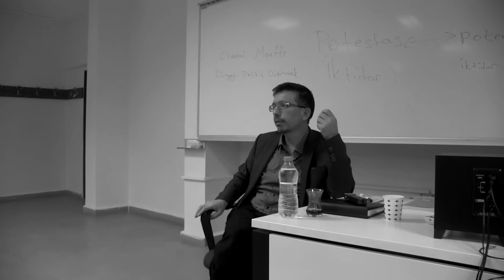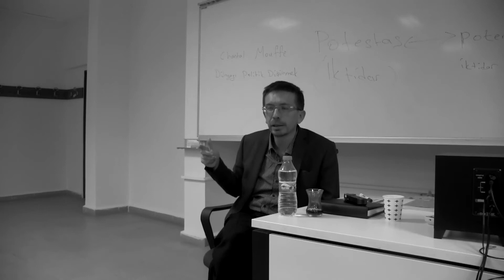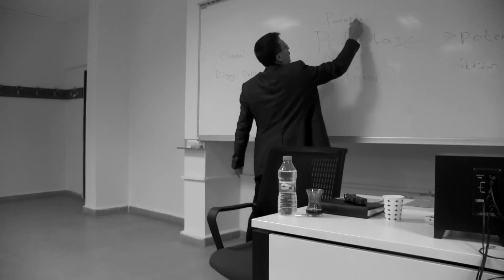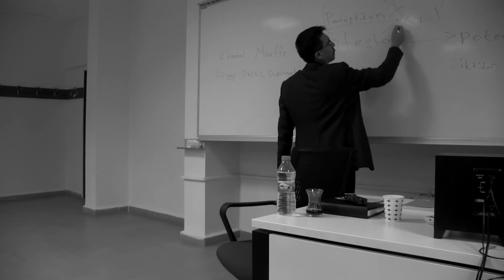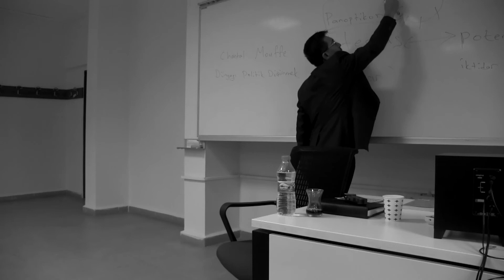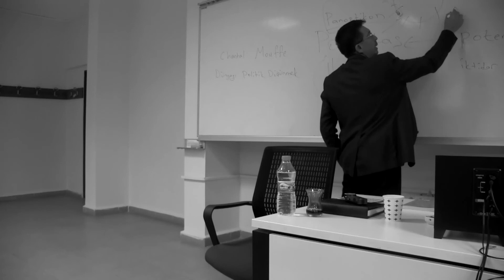Pazaryerinin Dili-İletisim Mekanlari Ders3 Bolum3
Grotesk Bakış, Grotesk İmgeler